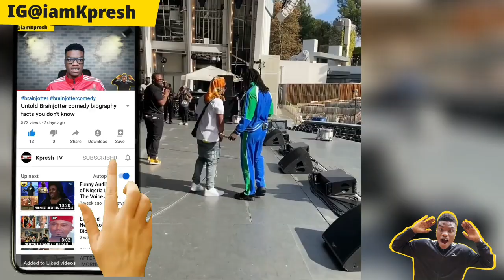How Wizkid Bella shmurda Burna boy poco lee met in USA